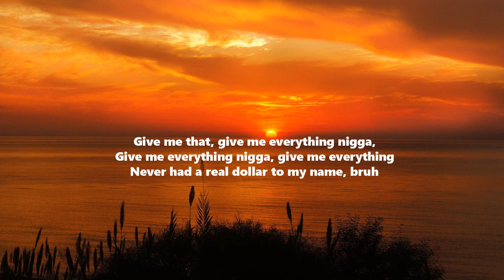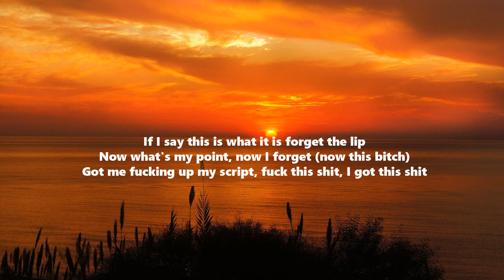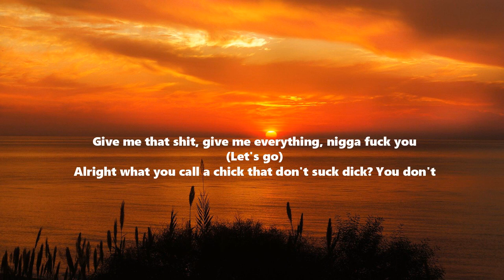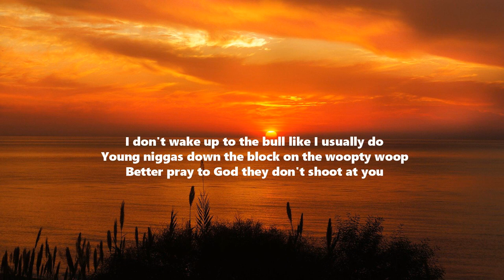NEVER - JID (Lyrics)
Lyrics:
Ok, never been shit, never had shit, never knew shit, never out never do shit, damn
But a nigga never gave two shits
Never been a bitch, never had a Rollie on the wrist,
Never had shit, never take, never asking give me this,
Give me that shit, give me everything nigga,
Give me everything nigga
(Again)
Never been shit, never had shit, never knew shit,
Never out never do shit, damn
Never been a bitch, never had a Bezel on the wrist,
Give me that, give me everything nigga,
Give me everything nigga, give me everything
Never had a real dollar to my name, bruh
Shit been lame, bruh
I ain't even in this shit for the fame, bruh, it's the pain bruh
Most of the niggas I came up with, haven't came up
And doing the same stuff, but I haven't came up
This really ain't nothing, niggas thinking they fucking with JID
Ya'll got the game fucked up
Tremendously, can't fuck with the mind of a mental fiend
Who dig deep in the depths when he in too deep
I crept on the steps where the demons leap
And yell well show the Lord what He means to me
Oh my God, don't be mean to me
We arrived with a bean or three
And it's not what it seems to be
I can die, I can fly, I can try very easily
I'm a guy need a giant, she a vibrant thing, I probably won't buy it
Bird bitch take flight, no pilot
Serve dick, curve bitch, no bias
Back up, back up, chick bad timing
I got to get on stage, you better get on page
I have you looking out the window pane and in the rain and in the thing,
But in the way
If I say this is what it is forget the lip
Now what's my point, now I forget (now this bitch)
Got me fucking up my script, fuck this shit, I got this shit
Getting to the point where everybody say they from the block
And shit with Glocks and shit and poppin', pimpin', trapping, and sipping lean
Ya'll niggas fall for anything, you got the plug in Medellín?
Kingpin, you a pin king (Kingpin, you a pin king)
Bye, bye, niggas in sync
Try I? Nigga risky
Fire, fire from the wrist piece
Niggas shooting like the '60s (again)
Never been shit, never had shit, never knew shit, never out never do shit, damn
Give me that shit, give me everything, nigga fuck you
Alright what you call a chick that don't suck dick? You don't
And if you think you finna come up this, you won't
Down comes the boogie and up jumps the funk
This beat taking a beat and got hand out the lumps
Damn baby, yo ass stand out in pumps
That's outstanding, stand outside until your man come
Or you can leave with the kid, we can plan some
You know I came from the dirt like a sandstorm
Nigga, this a 3 point and-1, and 100, Wilt Chamberlain with the hand dumb
Shawty love JID, let me turn into a hand puppet
She moan sound like German or something
Run game, bitches think I'm Todd Gurley or something
Give me a jersey, I done balled so hard, I caught a hernia
Wheeled yo bitch out my bed in a gurney
You gotta leave lil mama, the clocks turning
I hit it first, Ray J or Ron Jeremy
They bleed like us so them niggas could never scare me
No niggas got more glow than JID
Barely scratching the fucking surface
You need work, you need purpose
Everybody good, everybody trap perfect
Everything cool, don't nobody act nervous
Just ignore the fact that your favorite rap nigga is a sap nigga
We don't dap niggas, get the rrrat from the ratchet
Get the pack out the package
Lil' savage ass, ratchet ass, bastard ass, havin' ass, rapping ass, jacking ass, wait
Finna black, green dot, send in cash, pen and pad, minivan,
Been in that, been with that bullshit nigga
I don't wake up to the bull like I usually do
Young niggas down the block on the woopty woop
Better pray to God they don't shoot at you
Dreams of cleanin' this dirty money out my cuticles
Then a nigga make the crowd jump like Zoboomafoo
Shit's beautiful (shit's beautiful, shit's beautiful)
Shit's beautiful